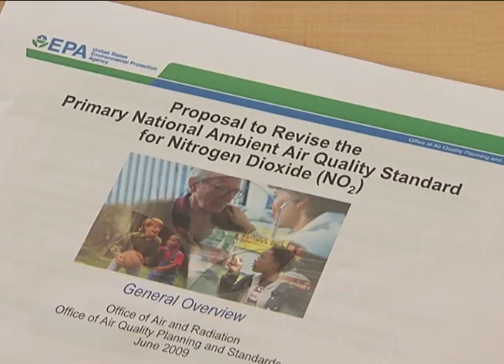EPA Reviews Air Quality Standards for NO2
Healthcare advocate Heather Grzelka has a personal story when it comes to dirty air in the Washington, D.C. area.  She, along with dozens of others, gave testimony in a 9-hour public hearing hosted by the EPA, seeking public comment for proposed revisions to national air quality standards for Nitrogen Oxide, also known as NO2.  VOA's Laurel Bowman has more.